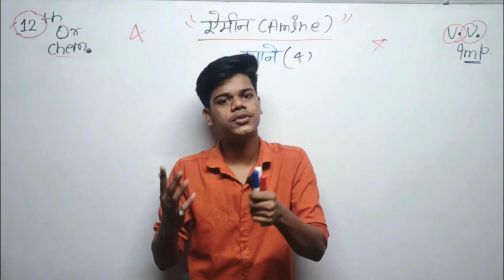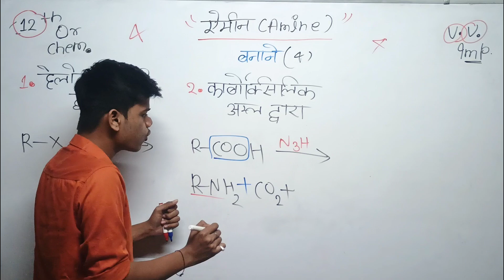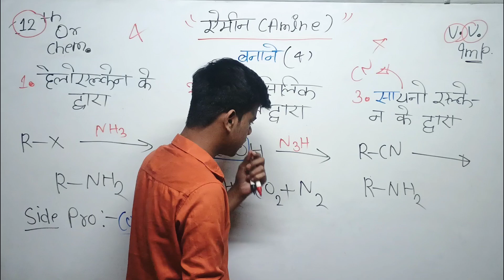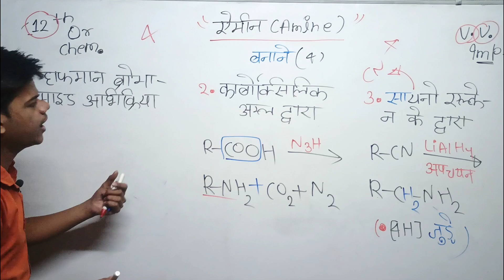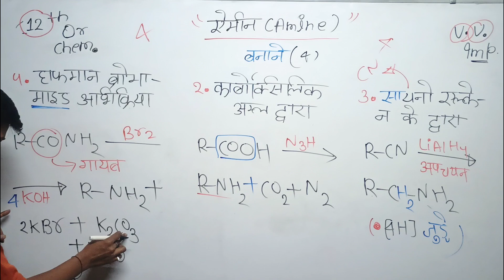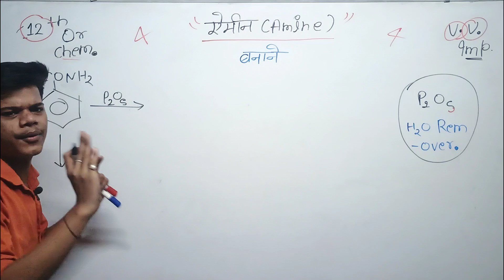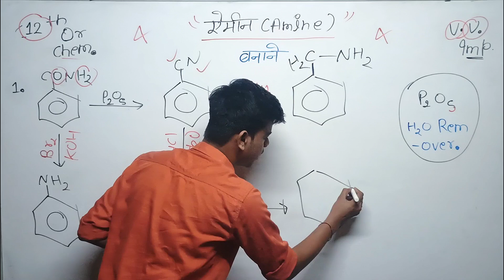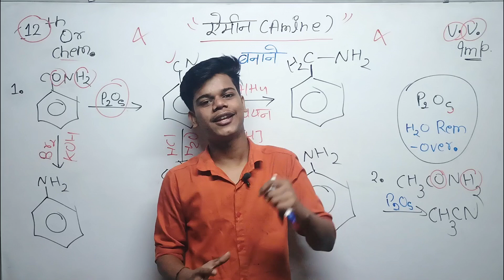एमीन बनाने की विधि (V. Imp) | Amine Banane Ki Vidhi | Amine Chemistry Class 12th in Hindi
amine banane ki vidhi
amine banane ki vidhiyan
anime banane ki tric
amine chemistry class 12
amine chemistry class 12 in hindi
amine kya hai
amine kise kahte hain
amine class 12 chemistry
amine class 12 important reactions
amine ki mahatvpurn abhikriyaye
amine class 12 important topics
education sastra
प्रयोगशाला में एथिल एमीन बनाने की विधि
एथिल एमीन बनाने के प्रयोगशाला विधि